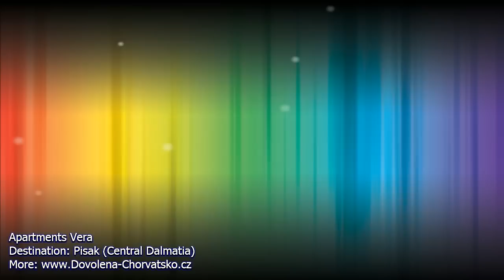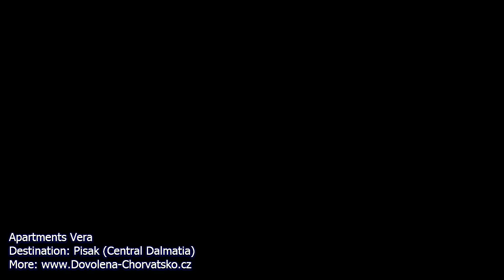Apartments Vera (Pisak, Croatia)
Direct contact with owner:
House description: new house, idylic position, peacefull and quiet environment, super close to the beach (on less than 5 minutes walking distance), close to the recreational facilities, close to the entertaining facilities, vegetable garden in the courtyard, fruit garden in the courtyard, courtyard in the greenery shadow, garden full of greenery, specially cultivated environment, fireplace at the guest's disposal, house with its own parking space in the shadow, outdoor shower in the courtyard, if You would like to bring Your pet with You, please announce it in advance, cot upon guest's request.
Additional services: possibility of laundring in the house, upon the agreement with the house owner.
Owner: Mrs. Vera Kozmar
Put Vrulje 34, 21318 Pisak, Croatia